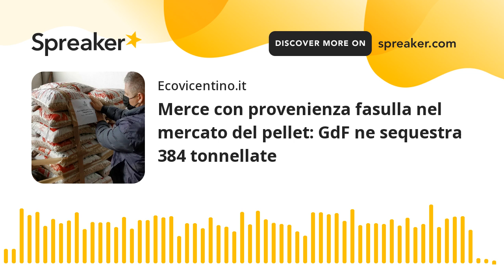Merce con provenienza fasulla nel mercato del pellet: GdF ne sequestra 384 tonnellate